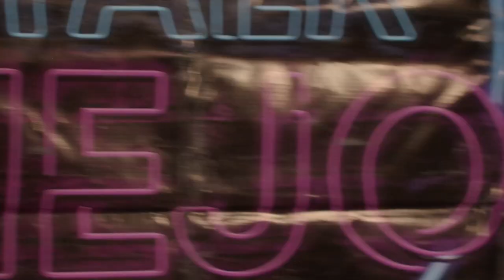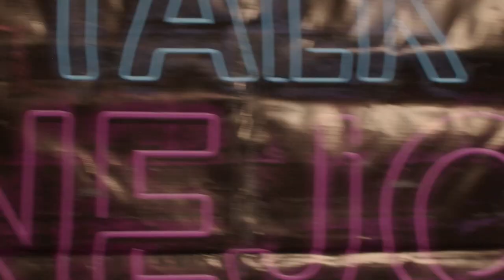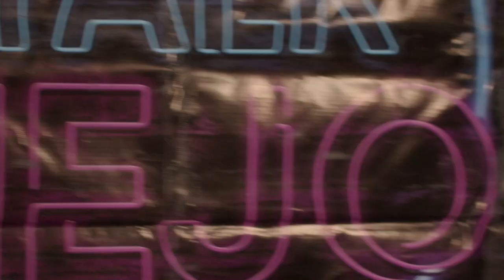Impulsionando o Mercado Sertanejo: Elogios de Douglas Duarte à Exponeja!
🎸🎤Amantes da música sertaneja fiquem atentos! O renomado Advogado e Empresário do Entretenimento, Douglas Duarte, não poupou elogios à Exponeja e destacou sua influência vital no cenário musical.
🌟 Com uma visão aguçada, Douglas Duarte reconhece a importância singular da Exponeja para o mercado sertanejo. Ele ressaltou como o evento se transformou em uma plataforma fundamental para artistas emergentes e consagrados, oferecendo uma oportunidade excepcional de conectar-se com fãs e colaboradores da indústria.
💡 A Exponeja não apenas é apenas uma feira da música sertaneja, mas também impulsiona sua evolução, abrindo portas para novas tendências e colaborações emocionantes.
🚀 Não perca a chance de estar no epicentro desse movimento impactante! A EXPONEJA não é apenas um evento, é um catalisador de inovação e sucesso no mundo da música sertaneja.
Marque no calendário: 🗓️  17 e 18 | Out | 23 6ª Edição |📍Goiânia, GO e esteja pronto para mergulhar em experiências musicais inesquecíveis. Siga as pisadas de Douglas Duarte e junte-se a nós na Exponeja para celebrar o passado, abraçar o presente e moldar o futuro da música sertaneja. 🎸🎤
📌Toda QUARTA-FEIRA às 19:07 horas conteúdo novo
📌QUAL É A HISTÓRIA POR TRÁS DESSA MÚSICA?
🔔Ative as notificações
💬comente
📲compartilhe
✅ Salve
👍🏻Deixe seu joia/seu like | ♥️curta
Estágio mídias e comunicação: @floraalvesjornalista
Apresentação: @vaniaguilsi
EQUIPE DE TRABALHO: 4ª TEMPORADA
PRODUÇÃO E DIREÇÃO: VÂNIA GUILSI
Apresentadora: VÂNIA GUILSI
CINEGRAFISTA | PRODUTOR: GUILHERME GUILSI
TÉCNICO E ENGENHEIRO DE SOM:  PHAEL FALADO
CINEGRAFISTA: ANA SOUZA
Apoio: Studio VS Music